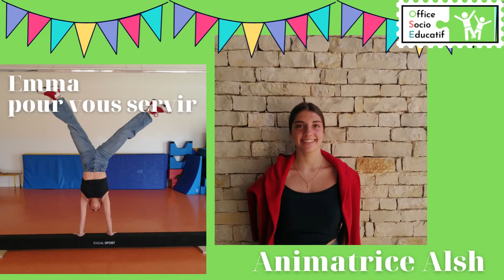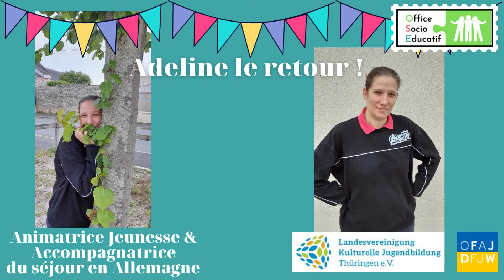Présentation Office Socio Educatif été 2022